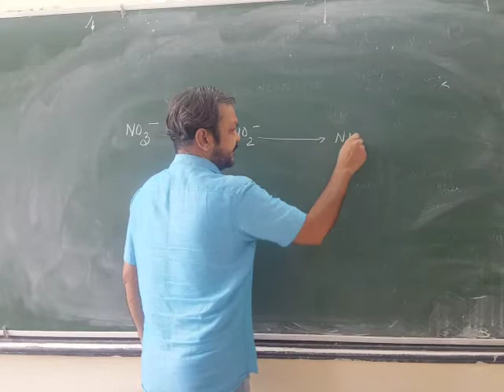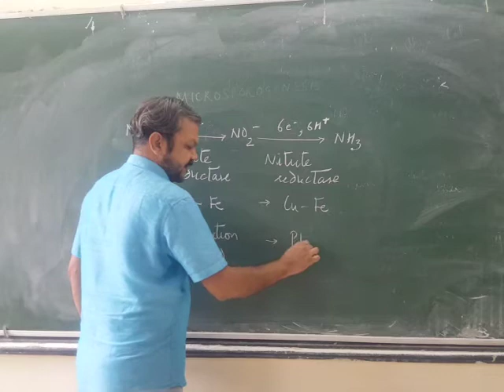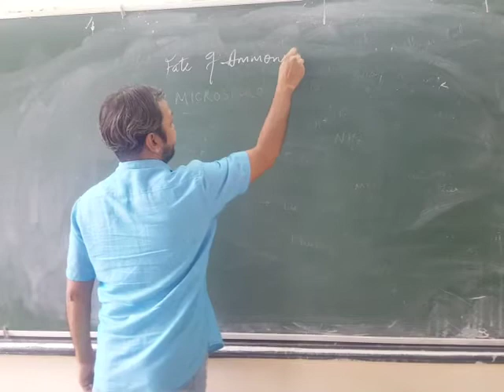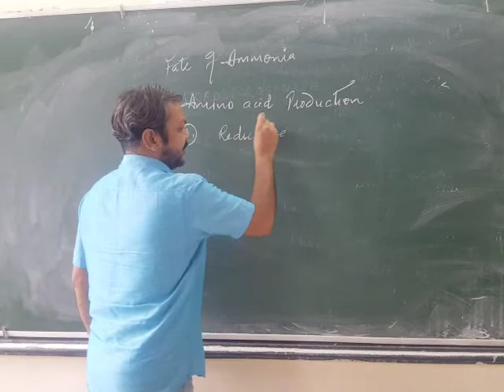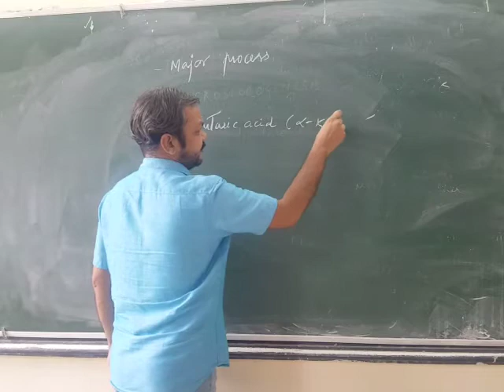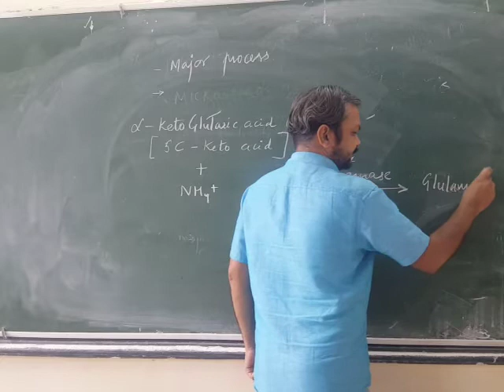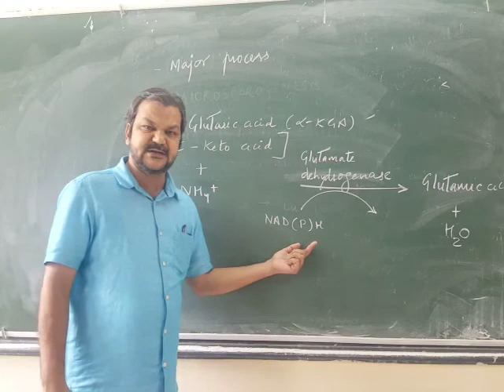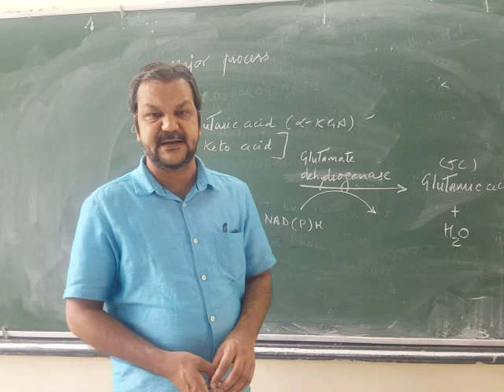Nitrogen metabolism 8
III year physio